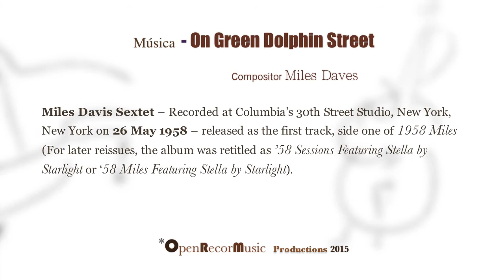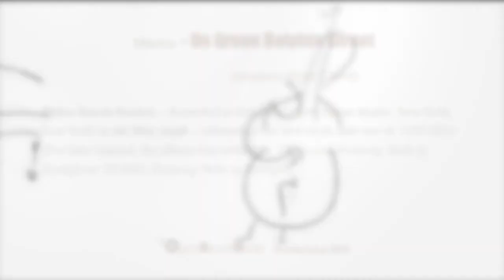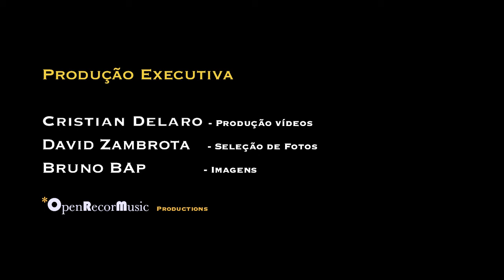Vladimir Sosa: On Green Dolphin Street. Quarteto Pé de Moleque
*OpenRecordMusic Productions
Vladimir Sosa - Piano
Ricardo Cordeiro - Baixo
Wallace Santos - Bateria
Gilberto Pareira - Sax
Quarteto Pé de Moleque
Gravado no Studio Móvel Renattural em 2012
OpenRecordMusic Productions